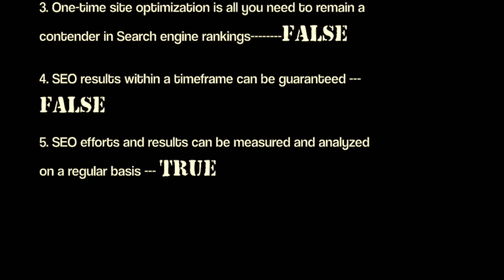SEO True or False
While SEO work is critical to any digital marketing strategy, it's a common area for confusion. So, we’d like to help you debunk some common misconceptions about SEO with a quick game of True or False!